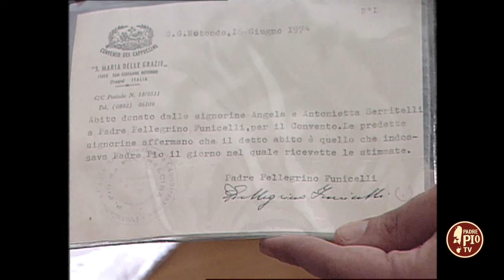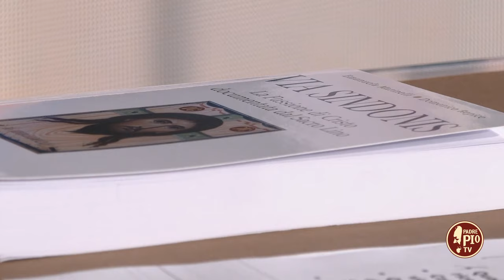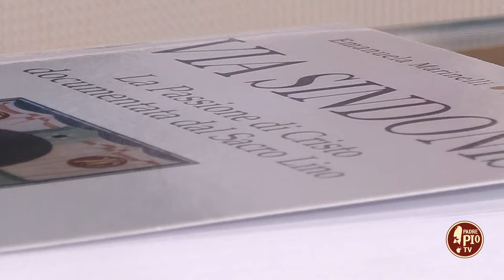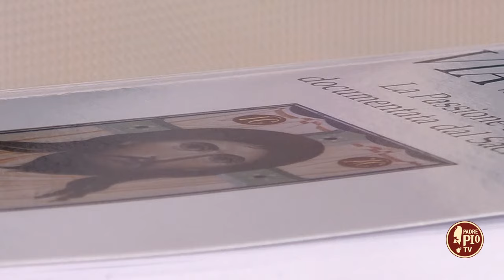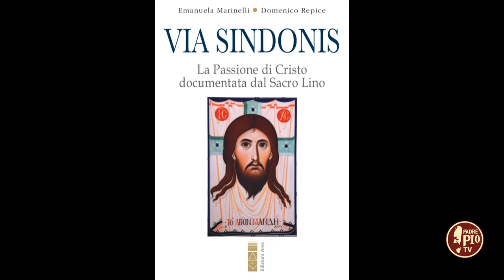I segni della Passione (Itinerari domenicali 24 marzo 2024)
In questa puntata parliamo dei segni della Passione di Cristo nella vita di Padre Pio. Il Santo viveva i giorni della Settimana Santa con intensa partecipazione, immergendosi nel mistero della sofferenza, morte e risurrezione di Gesù. La sua compartecipazione era tale da sperimentare fisicamente i dolori della crocifissione, in particolare, durante la celebrazione della Santa Messa. Spesso incoraggiava i suoi figli spirituali a meditare sulla Passione per trovare la forza nelle proprie sofferenze, riconoscendo nel sacrificio di Cristo la via verso la redenzione e la salvezza. Egli ne portò in vita, per oltre cinquant'anni, i segni visibili. Oltre alle stigmate fisiche, Padre Pio ha vissuto anche altri fenomeni mistici associati alla Passione.  Con il nostro direttore Stefano Campanella analizziamo la testimonianza d’archivio di fr. Modestino Fucci che ha raccolto e catalogato alcuni particolari indumenti di Padre Pio, successivamente alla sua morte, scoprendo dettagli interessanti e poco noti sulle particolari esperienze mistiche vissute dal Santo Stimmatizzato in piena conformazione alle sofferenze di Cristo sul Calvario. In conclusione, con don Domenico Repice, esperto di Sindone, parliamo della Via Sindonis - La Passione di Cristo documentata dal Sacro Lino.